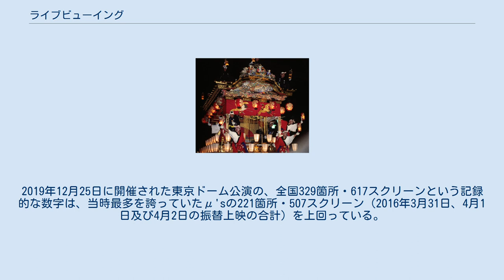ライブビューイング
ライブビューイングは、スポーツやコンサート、演劇などの各種文化イベントにおいて、その行われている会場からのライブ映像を全国各地の公開上映会場に向けて観客に有料 (宗教団体の衛星中継など一部例外もある)でその模様を見てもらうイベントのことである。
初期の頃はクローズドサーキットとも呼ばれていた。
 その代表例としては大物ミュージシャンのコンサート、あるいはサッカー日本代表のアウェーゲームの試合などが挙げられる。
 近年は衛星中継やインターネットの普及等により多会場での生中継が可能となっており、試合や公演を録画して時間差を置いての上映を行なうものも現れている。
2011年には株式会社ライブ・ビューイング・ジャパン （アミューズの子会社）が設立されている。
 2002 FIFAワールドカップ日韓大会の時に、これを応用し日本各地のスタジアムで試合の模様をピッチに設えた立体映像装置であたかもそのスタジアムにフィールドプレーヤーがいるように見せる「バーチャルスタジアム」構想が計画されたが予算と技術的な関係で取り止めとなったことがあった。
 2021年現在、日本国内においてライブビューイングが上映された会場が最多の記録を持つグループは、嵐である。
2019年12月25日に開催された東京ドーム公演の、全国329箇所・617スクリーンという記録的な数字は、当時最多を誇っていたμ'sの221箇所・507スクリーン（2016年3月31日、4月1日及び4月2日の振替上映の合計）を上回っている。